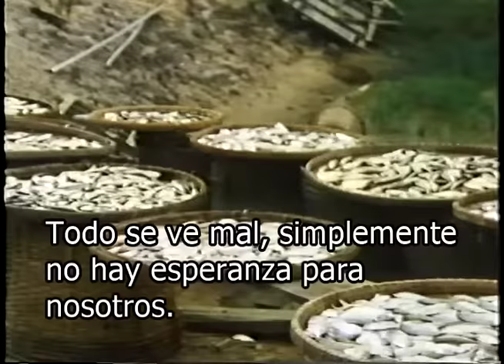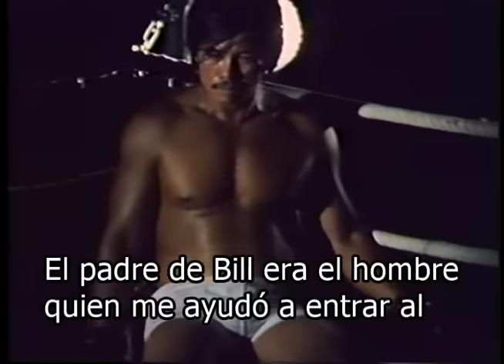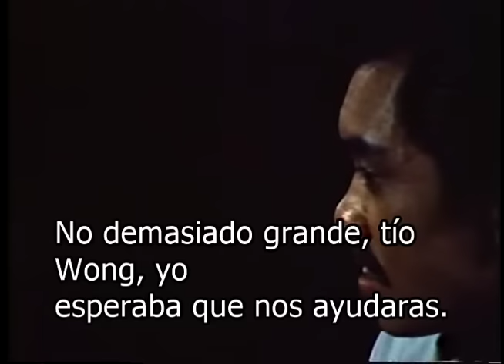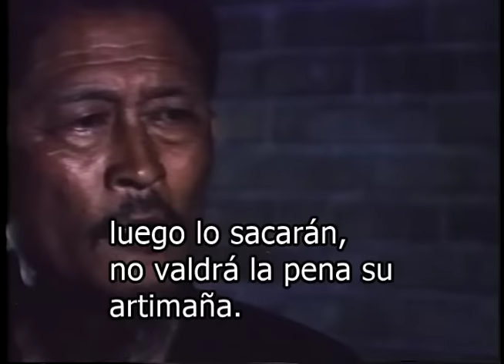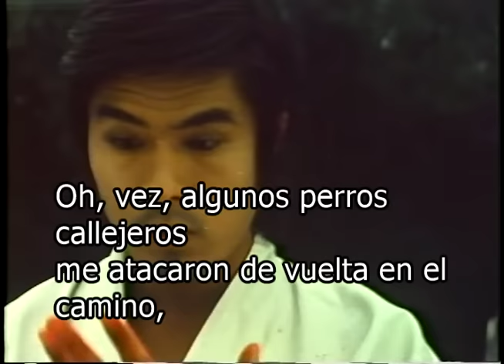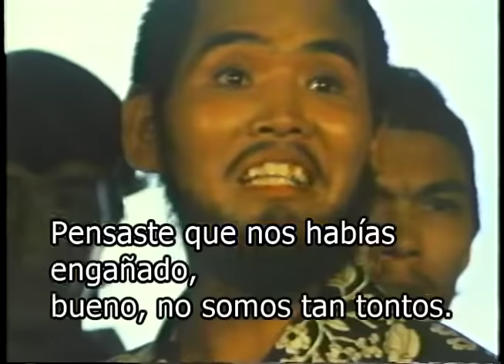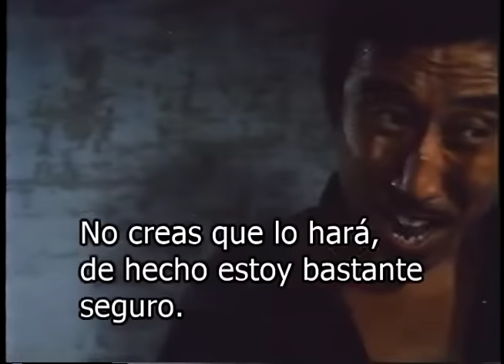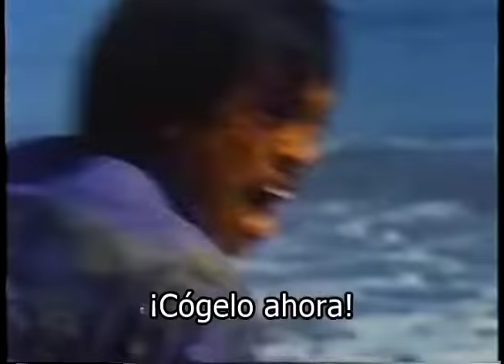Wu Tang Collection - Rage of Wind (Subtitulado en Español)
Director: Ng See Yuen
Reparto: Chan Xing, Yasuaki Kurata, Bruce Leung.
Un famoso artista marcial (Chan Xing) regresa a Cantón con su novia estadounidense solo para encontrar toda el área invadida por crueles invasores japoneses, la mayoría de ellos expertos en Karate. Luego se ve obligado a usar sus habilidades en artes marciales para derrotar la agresión japonesa y restaurar la paz en la región.
Cast: Chan Xing, Yasuaki Kurata, Bruce Leung.
A famous martial artist (Chan Xing) returns to Canton with his American bride only to find the whole area over-run by cruel Japanese invaders, most of them Karate experts.  He is then forced to use his martial art skills to defeat the Japanese aggression and restore peace to the region.